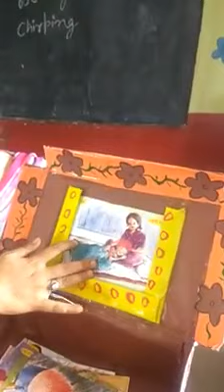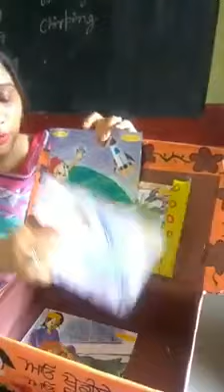minni Theatre For pre primary Kids GPS Churpur BLOCK MG 1 Ludhiana